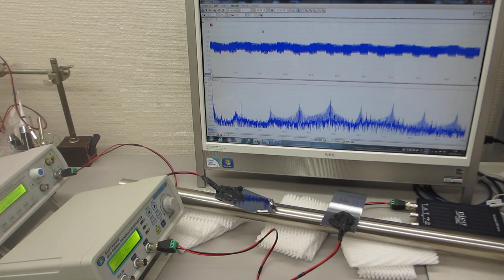スイープ発振の組み合わせによる超音波制御技術（音圧測定解析 100MHz、発振制御 25MHz）